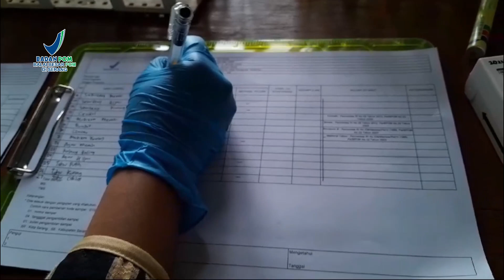Intensifikasi Pengawasan Pangan di Kota Cilegon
Cilegon, 15 maret 2024